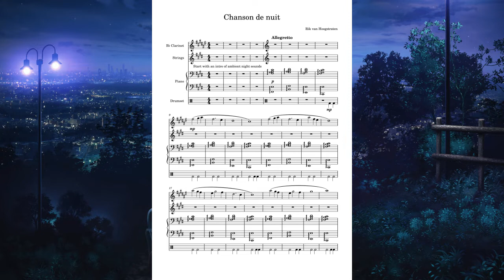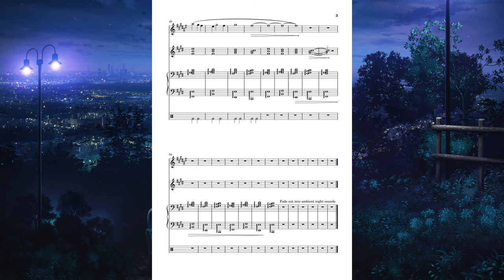Rik van Hoogstraten - "Chanson de nuit"